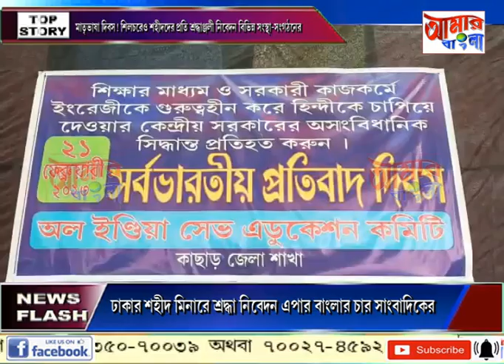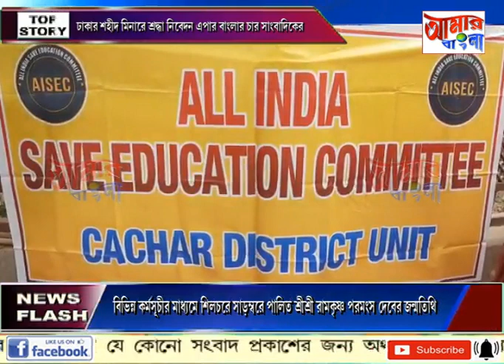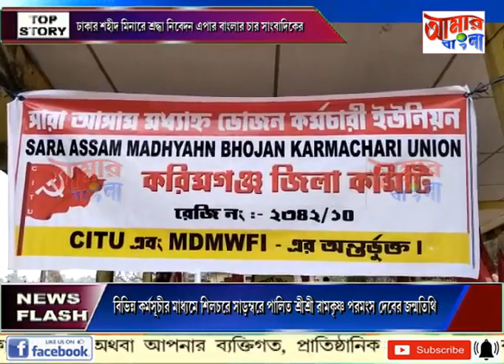AAMAR BANGLA NEWS # 21 02 2023